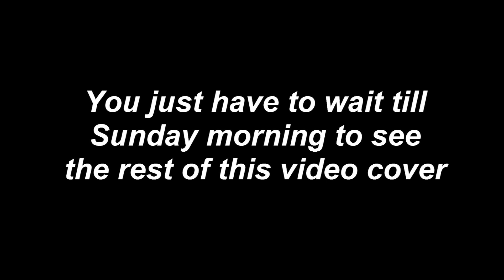Shine (Drum Cover Sunday) Collective Soul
Every new video airs at 12:00AM EST

Sub if you like my channel.